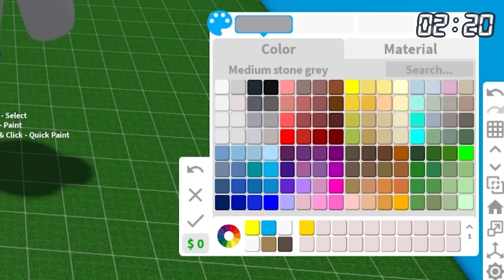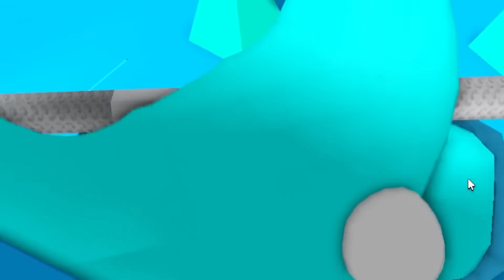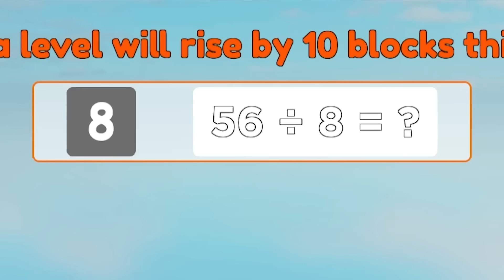Upgrading NOOB CYAN To GOD CYAN! (Full Movie)